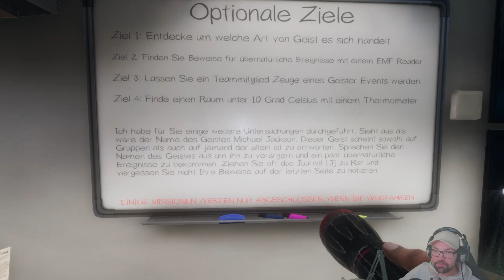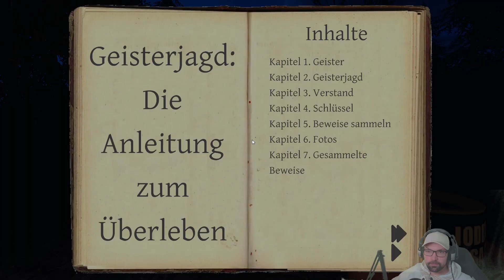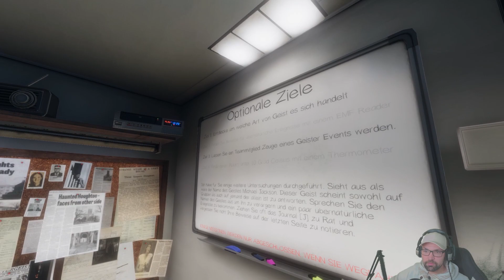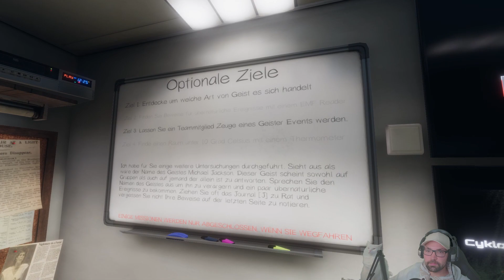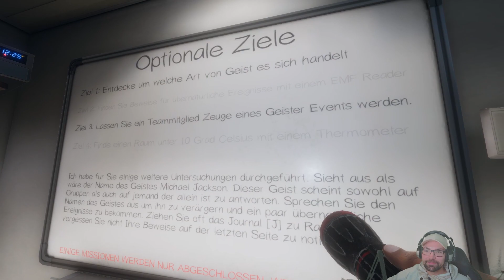Phasmophobia - Michael Jackson Hee Hee - Folge 6